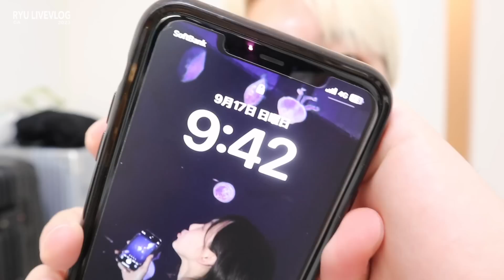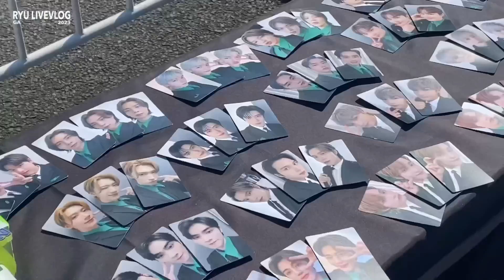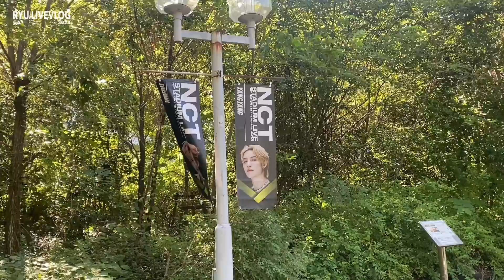【オタ活】NCTのライブに行ってきます💚マークさ〜〜ん‼︎🐯【ライブVLOG】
開場入る前は暑かったけど、ライブ始まったら気にならなくなった！！！

来年もあったら絶対行きたい💚

Instagram  ryugaroid

Twitter  ryugaroid

〒107-0062
東京都港区南青山7-1-5 コラム南青山7階　C Channel 株式会社 インフルエンサー部　りゅうが 宛